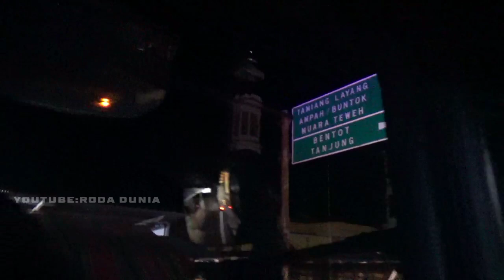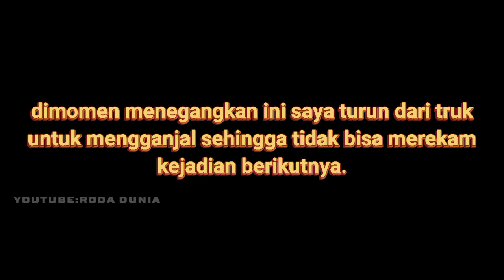Bikin Panik Tiba-tiba Mobil Pick Up Melintang Saat Truck Scania R580 Muatan 60 Ton Tengah Menanjak